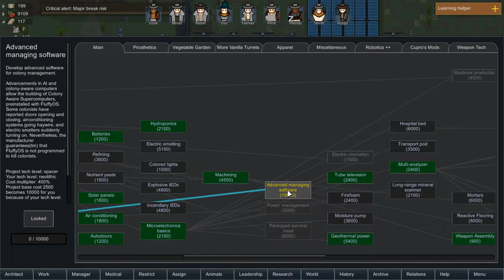Let's Play Rimworld Alpha 17 with mods #9